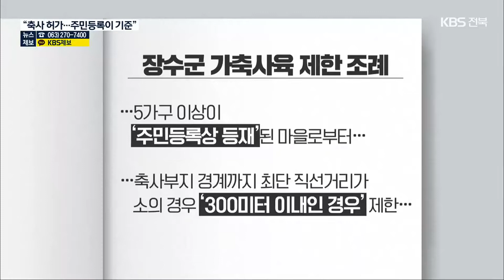집 앞에 소 축사 ‘허가’…지자체 “문제 없어” / KBS 2022.04.11.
[앵커]

 집 앞에  규모가 큰 소 축사가 지어진다면 어떨까요?

 장수군의 한 농가 이야기인데요.

 지자체에 축사 허가를 취소해 달라고 요청했지만, 법적으로는 문제가 없다고 합니다.

 조선우 기자입니다.

 [리포트]

 24년 전 장수로 귀농한 김종옥 씨 부부.

 최근 집 앞 30미터 부근에 소 축사가 지어진다는 소식을 듣고  충격을 받았습니다.

 [김종옥/주민 : "너무 난감한 거예요. 여기 소 축사를 짓는다고. 저희들은 생전 몰랐거든요."]

 4천 제곱미터에 달하는 대형 축사 예정지가  창문을 열면 훤히 보일 정도로 가까이 지어지는 건데,  어떻게 허가가 났을까.

 장수군의 가축 사육 제한 조례를 보면  주민등록이 돼 있는 주택  다섯 가구 이상이  반경 3백미터 안에 있을 경우  축사를 지을 수 없습니다.

 축사 예정지 근처 주택은 모두 여섯 채.

 그런데 이 가운데 세 채는 주민등록상 거주자가 없어 허가가 난 겁니다.

 주민등록을 하진 않았지만, 이곳에 집을 짓고 농사일을 하는 다른 귀농인도 울분을 터트립니다.

 [귀농인/주민등록상 비거주자 : "실질적으로 악취나 이런 게 현실적인 문제지 주민등록이 됐냐, 안 됐냐를 따진다는 게 참 우스꽝스럽다…."]

 참다 못한 김 씨 부부가  반경 3백미터 안에  근처 마을이 일부 포함된 것을 확인해 장수군에 알리자, 축사 터 일부를 옮기는 공사가 진행되고 있습니다.

 [장수군 환경위생과 직원/음성변조 : "여기는 분할을 한다 그런 계획서가 들어 왔으니까 실질적으로 축사가 이쪽으로(마을로) 침범을 안 하니까 문제가 없는 것이죠."]

 결국 답답함은 김 씨 부부의 몫이 됐습니다.

 [김종옥/주민 : "속상해 진짜, 잠이 안 와요. 여기서 소가 울면 어떻게 잠을 자며 어떻게 살겠어요…."]

 가축 사육 제한 기준이 주민등록 가구 수로 정해지면서 일부 주민들의 주거권이 외면받고 있습니다.